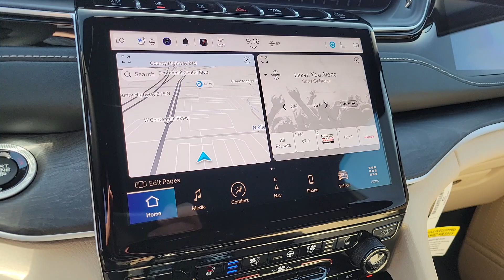2023 Jeep Grand_Cherokee North Las Vegas, Paradise, Henderson, Boulder City, Summerlin South, NV J72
Diamond Black Crystal Pearlcoat New 2023 Jeep Grand_Cherokee Limited available in Las Vegas, Nevada at Jim Marsh Chrysler Jeep. Servicing the Paradise, Henderson, Boulder City, Summerlin South, NV area.

8575 W. Centennial Pkwy

Recent Arrival!brbr$6000 off MSRP!brbrFirst years maintenance included with purchase of every new Chrysler or Jeep vehicle! This 2023 Diamond Black Crystal Pearlcoat Jeep Grand Cherokee Limited 4WD is well equipped and includes these features and benefits: Black Appearance Package (Molded In Color Black/Gloss Black Roof Rails and Wheels: 20 x 8.5 Gloss Black Painted Aluminum) Luxury Tech Group II (Auto-Dimming Exterior Driver Mirror Integrated Off-Road Camera Intersection Collision Assist System Memory Steering Column ParkSense Front/Rear Park Assist w/Stop Power Tilt/Telescope Steering Column Rear Back-Up Camera Washer Rearview Autodim Digital Display Mirror Surround View Camera System and Wireless Charging Pad) Quick Order Package 23E Trailer Tow Prep Group (B) (DISC) (220 Amp Alternator Automatic Headlamp Levelling System Heavy-Duty Engine Cooling and Rear Load Levelling Suspension) 4WD 3.45 Rear Axle Ratio 4-Wheel Disc Brakes 6 Speakers ABS brakes Active Noise Control System Air Conditioning Alloy wheels AM/FM radio: SiriusXM with 360L Anti-whiplash front head restraints Audio memory Auto High-beam Headlights Automatic temperature control Brake assist Bumpers: body-color Capri Leatherette Seats Compass Delay-off headlights Driver door bin Driver vanity mirror Dual front impact airbags Dual front side impact airbags Electronic Stability Control Emergency communication system Four wheel independent suspension Front anti-roll bar Front Bucket Seats Front Center Armrest w/Storage Front dual zone A/C Front fog lights Front License Plate Bracket Front Passenger Interactive Display Front reading lights Fully automatic headlights Garage door transmitter Heated door mirrors Heated front seats Heated rear seats Heated steering wheel Illuminated entry Knee airbag Low tire pressure warning Memory seat Navigation System Normal Duty Suspension Occupant sensing airbag Outside temperature display Overhead airbag Overhead console Panic alarm ParkView Rear Back-Up Camera Passenger door bin Passenger vanity mirror Power door mirrors Power driver seat Power Liftgate Power passenger seat Power steering Power windows Radio data system Radio: Uconnect 5 Nav w/10.1 Display Rear anti-roll bar Rear reading lights Rear window defroster Rear window wiper Remote keyless entry Roof rack: rails only Security system Speed control Speed-Sensitive Wipers Split folding rear seat Spoiler Steering wheel mounted audio controls Tachometer Telescoping steering wheel Tilt steering wheel Traction control Trip computer Turn signal indicator mirrors Variably intermittent wipers Voltmeter and Wheels: 18 x 8 Fully Painted Aluminum. *MSRP is the Manufacturers Suggested Retail Price (MSRP) of the vehicle. It does not include any taxes fees or other charges. * Pricing provided may vary significantly between website and dealer as a result of supply chain constraints. Pricing shown is non-binding and does not constitute an offer. Contact your dealer for updated vehicle pricing. Dealer pricing plus reconditioning fees on all preowned vehicles Love Your Car Care Package which includes: BT Series security $1495 Catalytic Converter protection $995 Key Replacement $495 Trade In Value Guarantee /Door Edge Guards $1570 on all preowned vehicles and market adjustments on new vehicles. You may not qualify for the offers incentives discounts or financing. Offers incentives discounts or financing are subject to expiration and other restrictions. See dealer for qualifications and complete details. * Images prices and options shown including vehicle color trim options pricing and other specifications are subject to availability incentive offerings current pricing and credit
Quick Order Package 23E|3.45 Rear Axle Ratio|Wheels: 18 x 8 Fully Painted Aluminum|Wheels: 20 x 8.5 Gloss Black Painted Aluminum|Capri Leatherette Seats|Normal Duty Suspension|Radio: Uconnect 5 Nav w/10.1 Display|Black Appearance Package|Front License Plate Bracket|Front Passenger Interactive Display|Luxury Tech Group II|Trailer Tow Prep Group (B) (DISC)|220 Amp Alternator|Auto-Dimming E